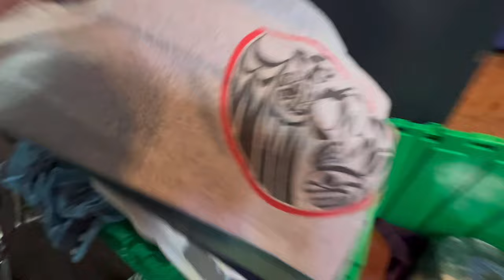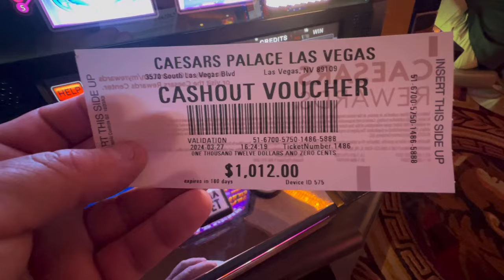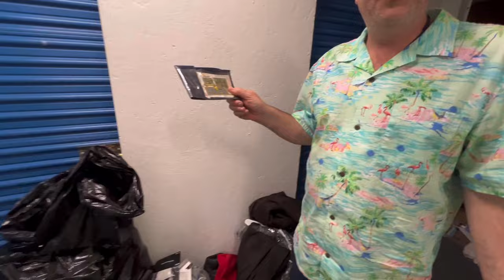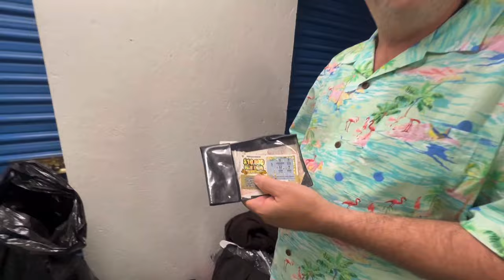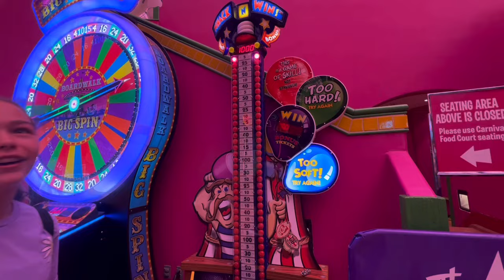Bought storage in SIN CITY abandoned storage treasure hunting